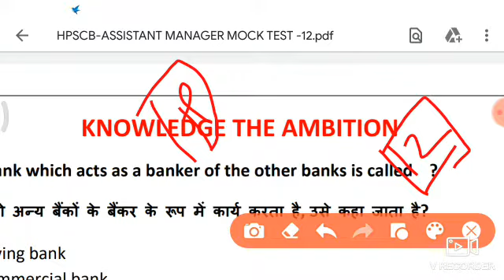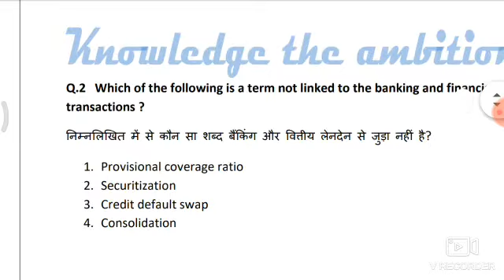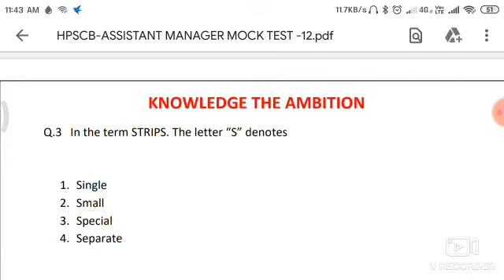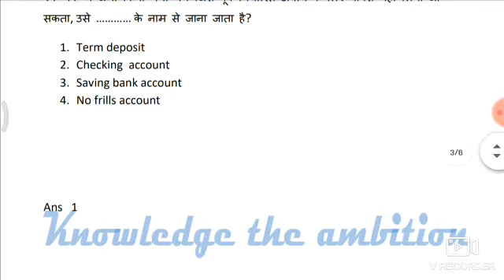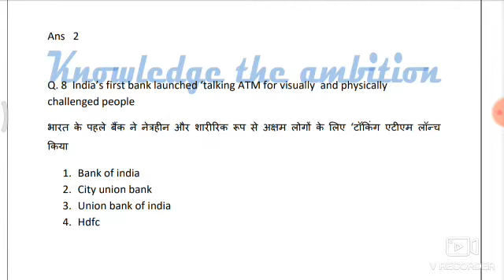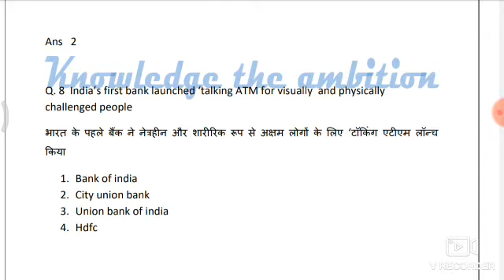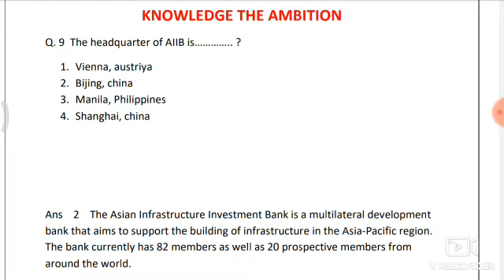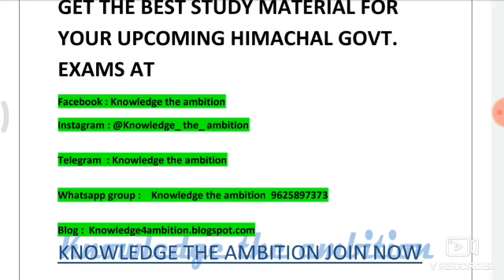HPSCB-Assistant Manager exam के लिए सबसे महत्वपूर्ण प्रश्न Part 12 || Banking awareness ||Alix Smith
Here you will get the complete coverage of :
1.
2.
3.
4.
5.
6.
7.